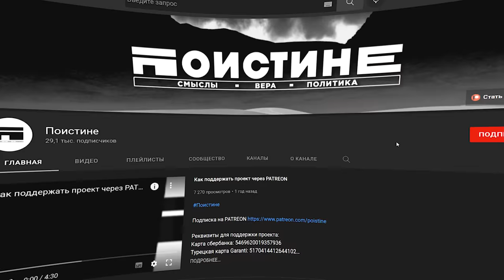Докажи, что пророк Мухаммад ﷺ есть в других писаниях и я приму Ислам - Доктор Закир Найк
В данном видео наш брат доктор Закир Найк ответит на вопрос от индуистски, которая хочет принять Ислам, и если брат Закир ответит на вопрос, то она примет Ислам с позволения Аллаха. Вопрос заключается в том, где именно пророк Мухаммад ﷺ упоминается в других религиях?